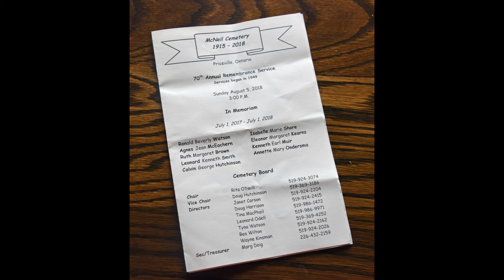McNeil Cemetery 70th Memorial Service, August 5, 2018